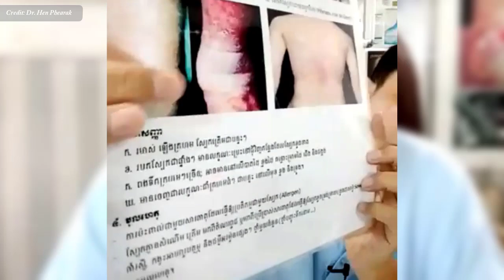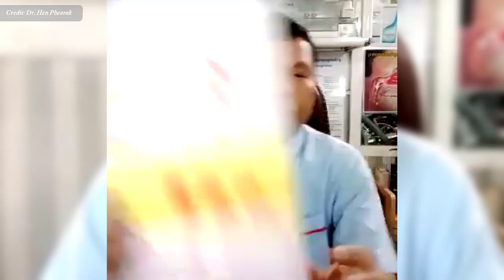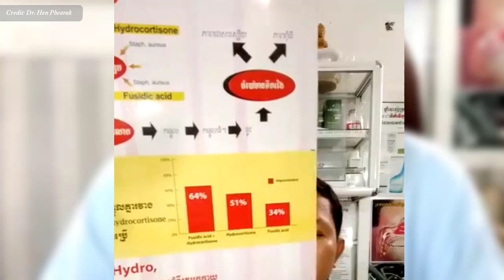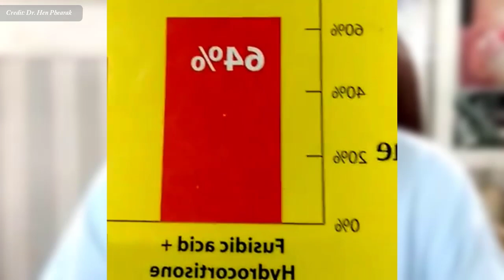រោគសើស្បែកខ្លះព្យាបាលជាមិនដាច់ ហេតុអ្វី? វេជ្ជ. ហែន ភារៈ , Dermatitis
In this video we want to show you about រោគសើស្បែកខ្លះព្យាបាលជាមិនដាច់ហេតុអ្វី វេជ្ជ. ហែន ភារៈ , Dermatitis , SUCCESS REVEAL

ជំងឺរលាកស្បែកគឺជាពាក្យទូទៅដែលពិពណ៌នាអំពីការរលាកស្បែកទូទៅ។ វាមានមូលហេតុ និងទម្រង់ជាច្រើន ហើយជាធម្មតាពាក់ព័ន្ធនឹងការរមាស់ ស្បែកស្ងួត ឬកន្ទួល។ ឬ​វា​អាច​នឹង​ធ្វើ​ឱ្យ​ស្បែក​ឡើង​ពង​បែក ហៀរ​សម្បោរ ឬ​របក​ចេញ។

ចូលរួមក្នុងក្រុមរបស់យើង:
✮✮✮✮✮ Enjoy!

✡ ABOUT US ✡
.: Why We create SUCCESS REVEAL channel :.
1. To inspire, Motivate, create new entrepreneur
2. Share Business knowledge, Entrepreneurship, Success
3. Free Business Education Online